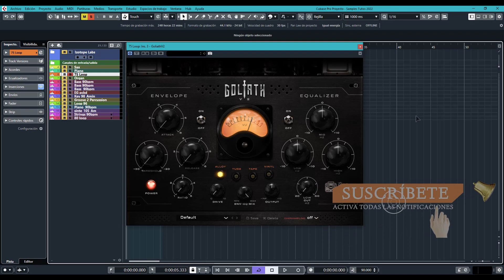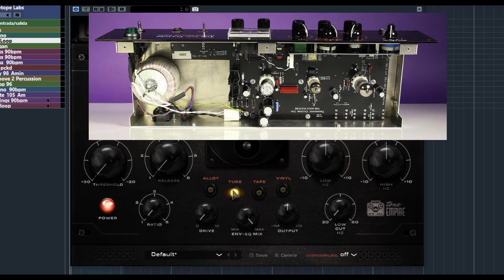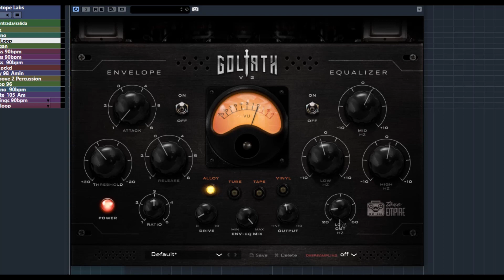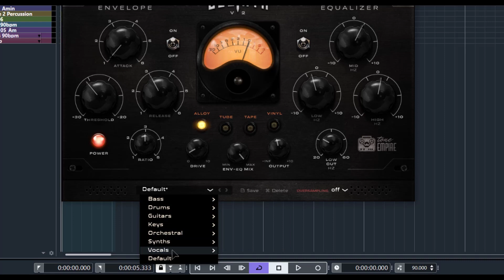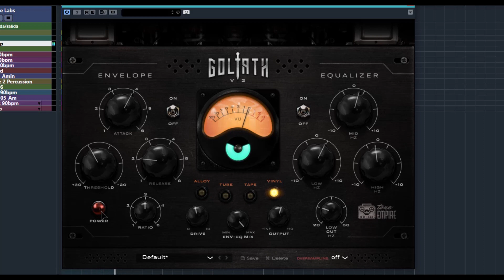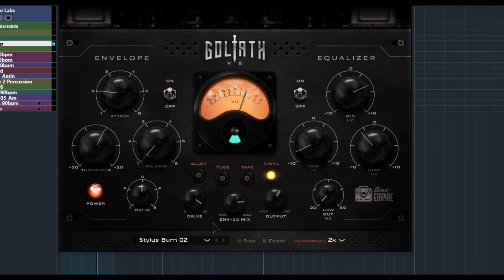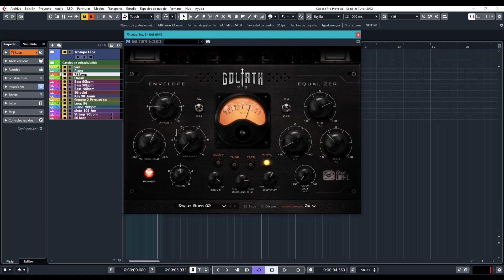⚡Tone-Empire Goliath 2⚡-Revisión en Español-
Un poderoso channelstrip que le daraun color y sonido único a tus mezclas